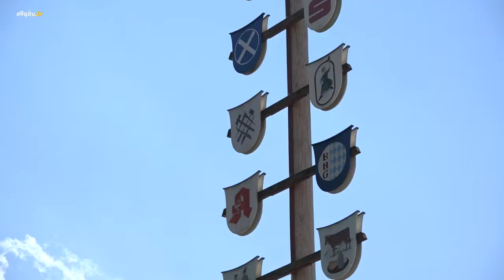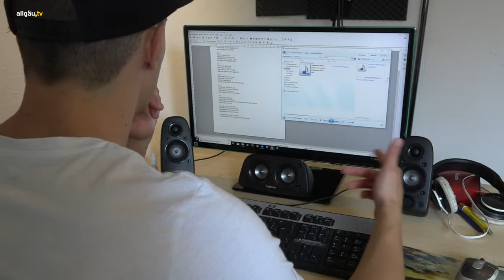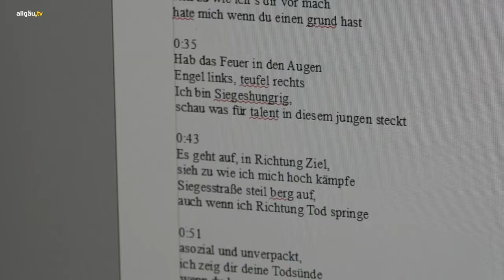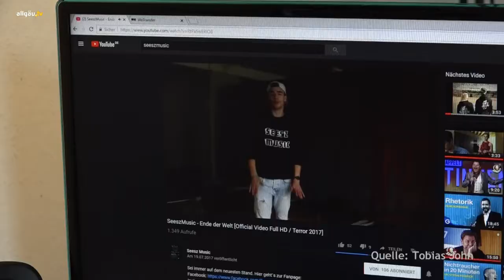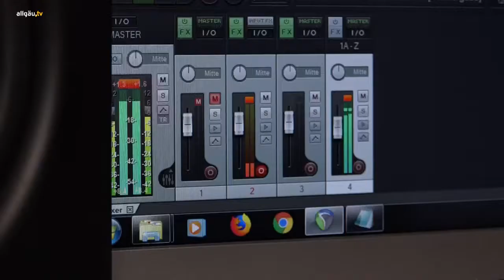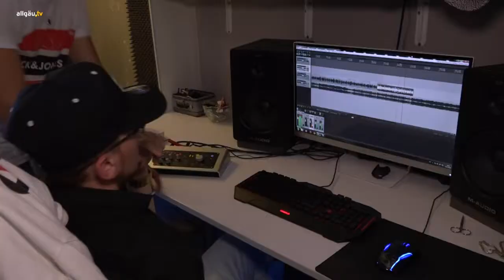Land und Leute Waltenhofen - 30. Juli 2018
Für diese Folge von Land und Leute aus Waltenhofen geht es für uns auf eine Kutschfahrt, wir treffen uns mit dem Rapper Tobi John und schauen uns die Selbstverteidigungstechniken des TV Waltenhofen mal genauer an.